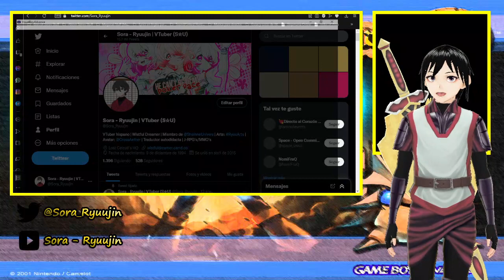Let's Adventures Golden Sun (Final) - La conclusión del primer libro